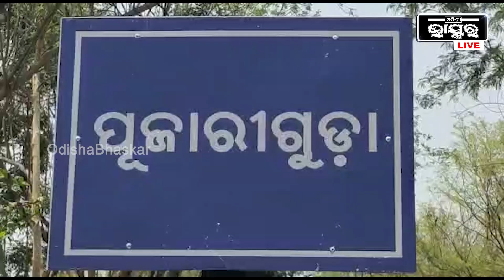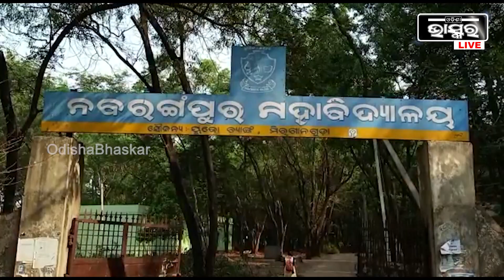କୁହାଯାଏ ବାପା ଥିଲେ ପୁଅ ଜଗତ ଜିତେ, ପୁଅର ସ୍ବପ୍ନ ପାଇଁ ନିଜର ସୁବୁକିଛି ଭୁଲି ଯାଇଥିବା ଜଣେ ବାପାର କାହାଣୀ